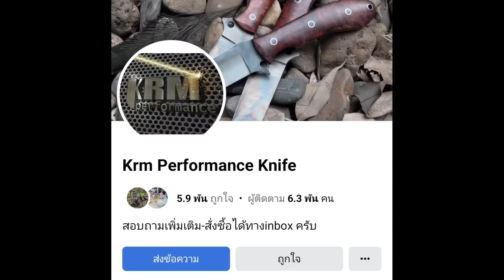เรวัช vs หาญพล | รีวิวมีดคู่กาย (วีดีโอจาก Krm Performance Knife)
รายการเที่ยวรอบโลกโอ๊ควีไอพี คลิกที่ลิงค์นี้ได้เลยครับ

รายการเดอะโอ๊ค รวมเรื่องเล่าข่าวดัง คลิกที่ลิงค์นี้